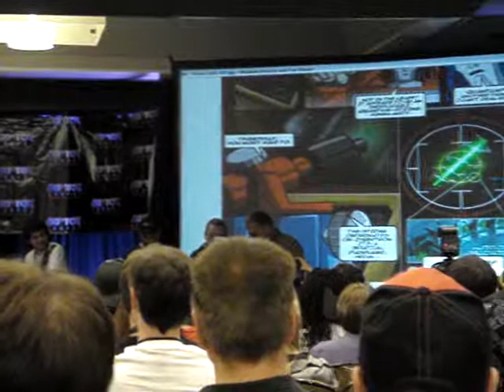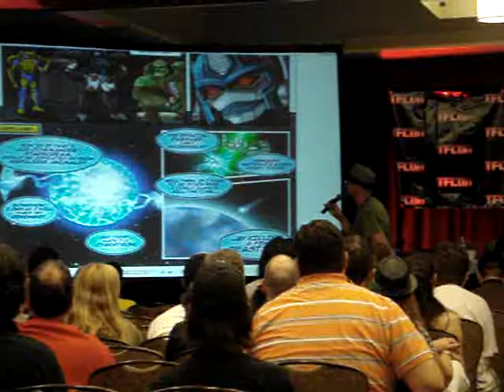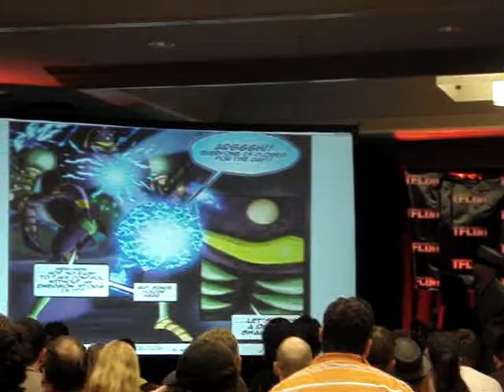TFCON 2011 Live script reading.MPG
Here is the live script reading at TFCON 2011 by some lucky attendees with Garry Chalk and Paul Eiding.   It cuts off because I ran out of space on the memory stick.